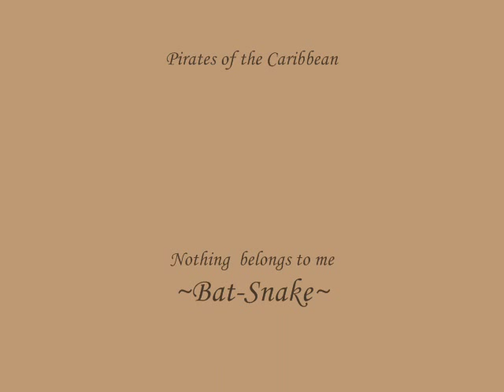AoFW Davy Jones' theme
I figured out how to make Davy Jones' theme from Pirates of the Caribbean 2 & 3 work with The Animals of Farthing Wood...and it did!